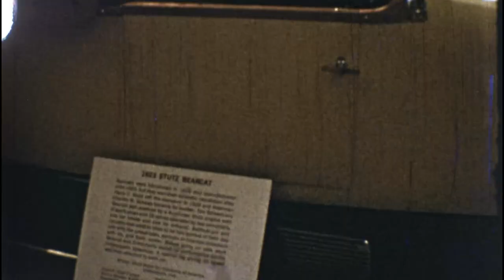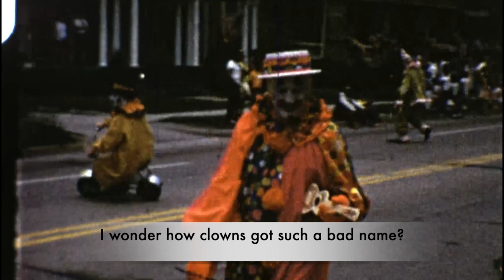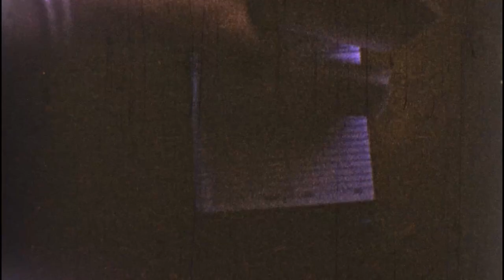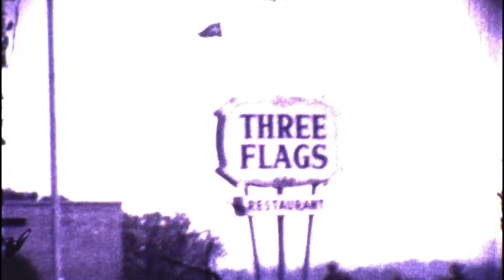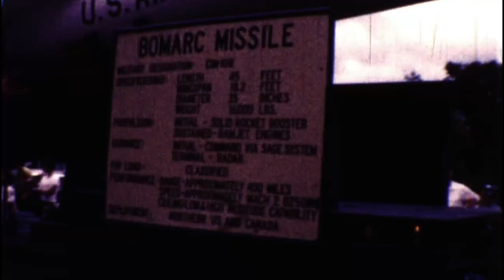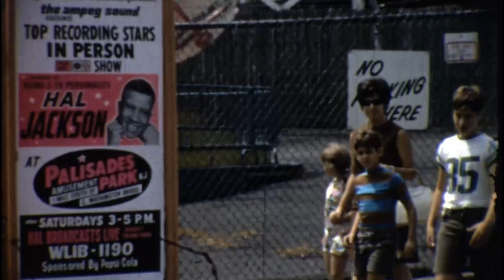Miller Home Movies 1968 1972